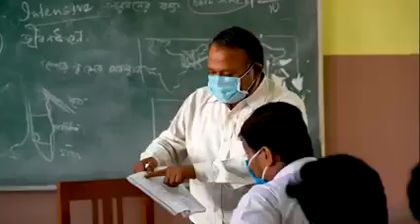একটি সরকারী প্রতিবেদন বিদ্যালয়ে পুনরায় পঠনপাঠন সংক্রান্ত।JateswarGirlsHighSchool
বিদ্যালয়।